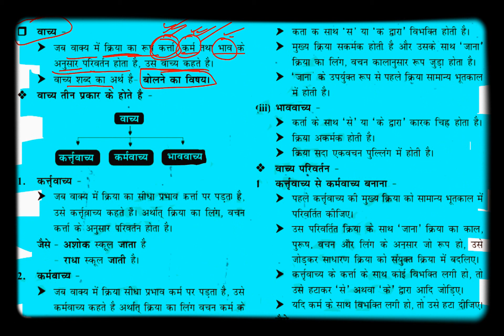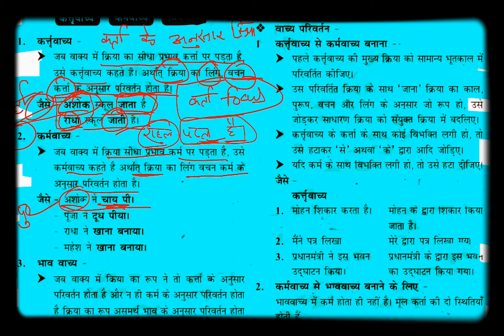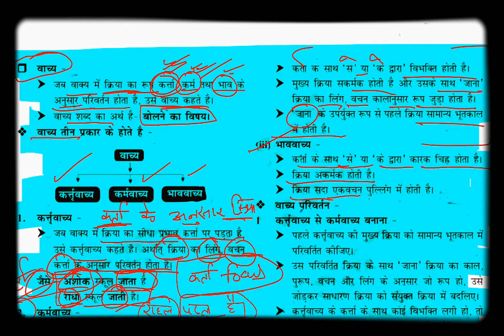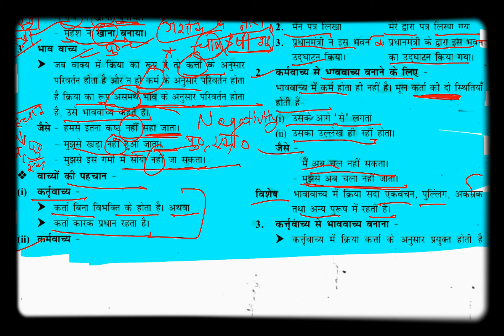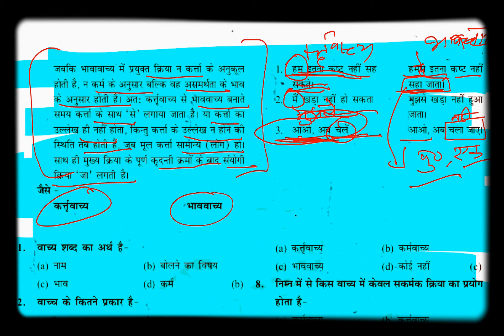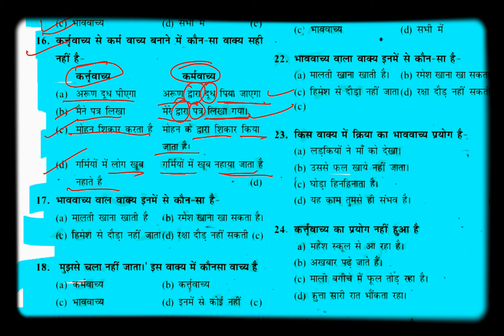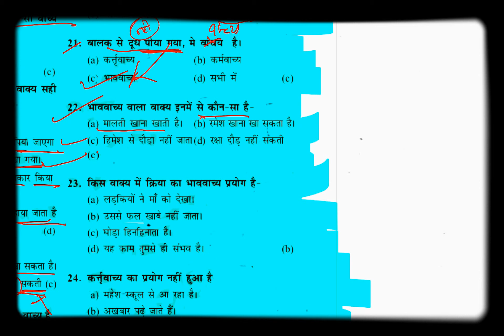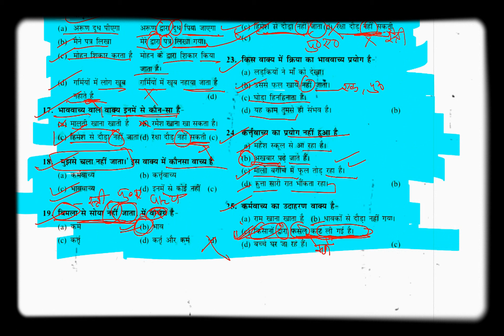vachya in Hindi grammar explanation/vachya Hindi grammar class10 tricks/vachya questions series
तुमसे सोया नहीं जा सकता वाक्य में वाच्य है
tumne soya nahi ja sakta vakya mein vakya hai
tum se soya nahin jata vakya mein vakya hai
tum se soya nahin ja sakta vakya mein vakya kaun sa hai